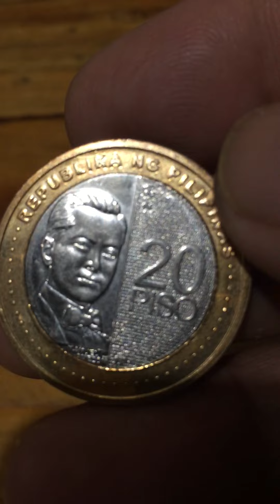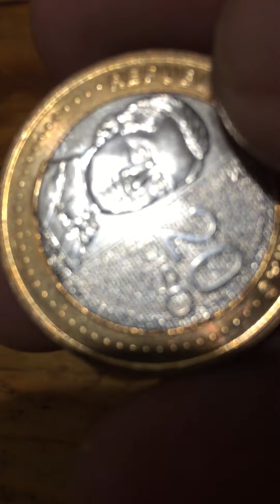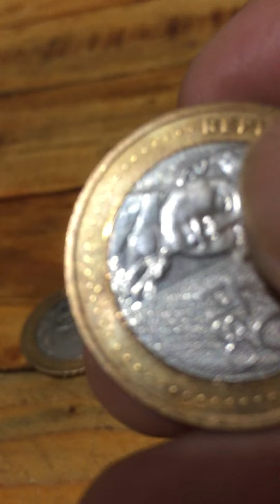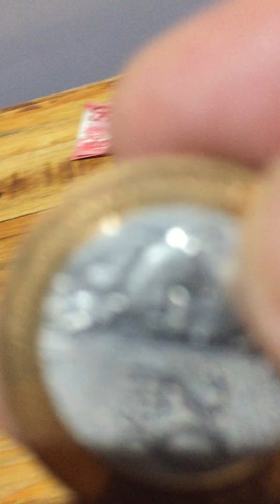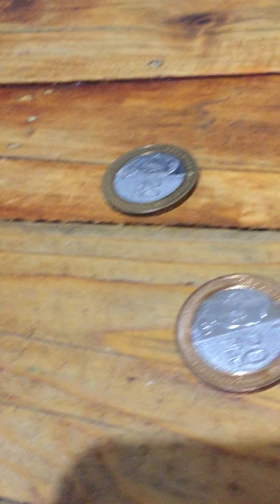🌈🇵🇭(35,000(Pesos)20 pesos BSP series Rare Error Coin year 2020(RIGHTS)/ARISTON Vlog 🌈💰